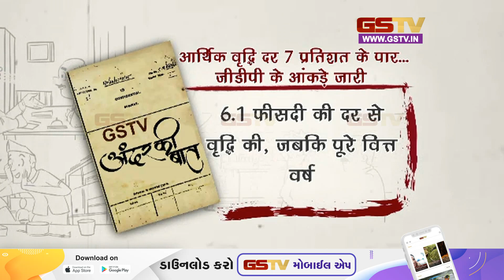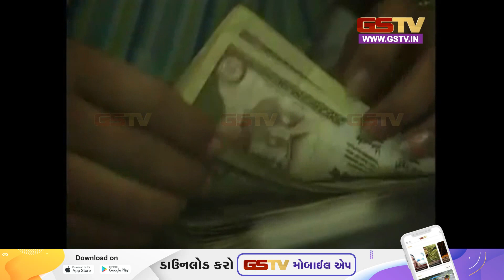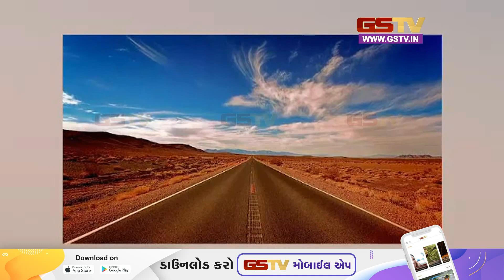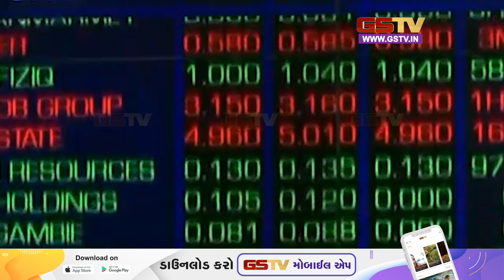अंदर की बात देखे हमारी खास पेशकश | Gstv Gujarati News